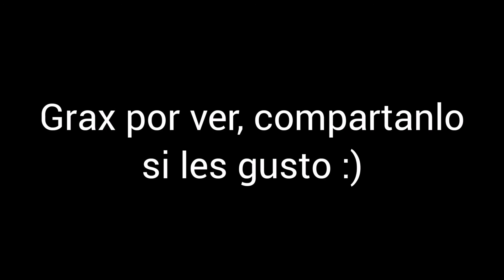DESTROZANDO ALEX TREMO! |Teardown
Hola chicos cómo están, ahora se inaugura el nuevo canal únicamente dedicado a Gameplays, espero que les guste, chao.